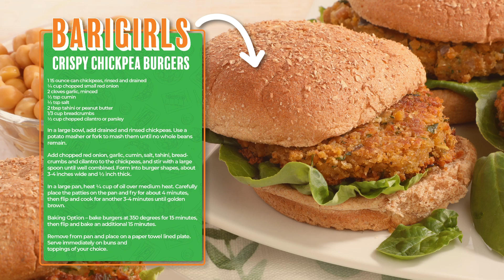The BariGirls: Burgers, Burgers, Burgers! 🍔🍤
We have NO BEEF with these exciting new burger recipes! Perfect for summer and all those exciting grill-outs coming up! Get that punch of protein with the perfect burger flavor. 💚🧡

Shrimp Burgers 🍤

3 tsp Nutritional Yeast
1 dried chili or 1 fresh chili pepper, stemmed, seeded and deveined, more to taste
1 inch ginger, peeled and roughly chopped
1 ½ lbs peeled shrimp, deveined
¼ cup finely chopped shallot, scallions or ¼ cup red onion
¼ cup finely chopped red bell pepper
¼ cup finely chopped yellow bell pepper
½ cup cilantro leaf or 1/4 cup dried cilantro
Avocado oil or olive oil

Start a charcoal or gas grill; fire should be moderately hot and rack about 4 inches from heat source. Combine garlic, chili, ginger and 1/3 of the shrimp in a food processor and puree, stopping to scrap from sides as necessary.

Add remaining shrimp along with shallots, bell peppers, salt, pepper and cilantro, and pulse as many times as necessary to chop shrimp, but not too finely. Shape mixture into 4 patties. Brush grill or patties lightly with oil and place them on grill. Cook undisturbed until a dark crust appears on bottom and they release fairly easily with a spatula, about 5 minutes.

Turn and cook an additional 3 to 4 minutes on the other side. Serve on buns or as you like with ketchup or lime juice as a condiment.

Chickpea Burgers 🫘

1 15 ounce can chickpeas, rinsed and drained
¼ cup chopped small red onion
2 cloves garlic, minced
½ tsp cumin
½ tsp salt
2 tbsp tahini or peanut butter
1/3 cup breadcrumbs
½ cup chopped cilantro or parsley

In a large bowl, add drained and rinsed chickpeas. Use a potato masher or fork to mash them until no whole beans remain. Add chopped red onion, garlic, cumin, salt, tahini, breadcrumbs and cilantro to the chickpeas, and stir with a large spoon until well combined.

Form into burger shapes, about 3-4 inches wide and ½ inch thick.
In a large pan, heat ¼ cup of oil over medium heat. Carefully place the patties on the pan and fry for about 4 minutes, then flip and cook for another 3-4 minutes until golden brown.

Baking Option – bake burgers at 350 degrees for 15 minutes, then flip and bake an additional 15 minutes.

Remove from pan and place on a paper towel lined plate. Serve immediately on buns and toppings of your choice.

Turkey Burgers 🍗

93% lean ground turkey
1 tsp garlic powder
1 tsp onion powder
1 tbsp nutritional yeast flakes
½ cup red onion
½ cup fresh spinach
½ cup black beans, rinsed and drained
½ cup pinto beans, rinsed and drained
½ cup grated carrots
½ cup red bell peppers
½ cup green bell peppers

Combine onion, spinach, black beans, pinto beans, carrots, and bell peppers in a mincer and finely mince. Add turkey, minced mixture and seasonings in a bowl and mix well. Place in refrigerator for 30 minutes and remove. Heat a large nonstick skillet on medium heat.

Shape turkey mixture into ¾ inch slider size patties. Add toasted sesame seed oil to griddle then place patties on grill and cook 4 to 5 minutes on each side until brown and cooked thoroughly.

Place on slider buns and top with onion, cheese and desired toppings.